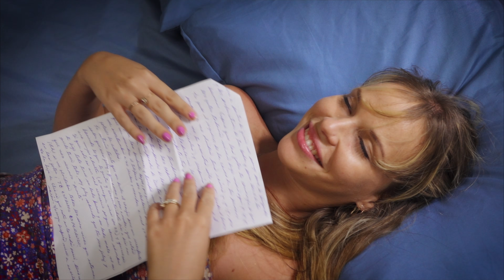Farklı Ülkelerde Flört Etme ve Buluşma Gelenekleri 🌍❤️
Birbirini beğenen, seven insanlar flört ediyor, ilişkilerini yaşıyor ve sonunda isterlerse evleniyorlar. Türkiye’de böyle tamam ama peki ya dünyanın başka ülkelerinde ilginç flört etme gelenekleri var mı? Olmaz mı? Gelin size bildiklerimi anlatayım!

Mesela Brezilya'da flört ve buluşma kültürü, genellikle dans ve müzik etrafında şekillenir. Samba dansı, çiftlerin birbirlerini tanımaları ve yakınlaşmaları için yaygın bir yol. Buluşmalar genellikle gece kulüplerinde, dans etkinliklerinde veya plajlarda gerçekleşir. Bizde de sevgili bulmak için dans kurslarına gidiliyor :) Bakın doğru mantıkmış :)

Güney Kore'de gençler arasında popüler olan buluşma şekli, bir benzin istasyonunda buluşup bir içki ya da atıştırmalık aldıktan sonra birlikte yürüyüş yapmakmış. İlginç gerçekten. Neden benzin istasyonu hiçbir fikrim yok :)

Japonlar daha utangaç. Onlarda grup buluşmaları popüler. "Goukon" olarak adlandırdıkları etkinliklerde, genellikle eşit sayıda erkek ve kadın bir araya gelir. Bu buluşmalarda, herkesin rahat ve eğlenceli bir ortamda sosyalleşmesi hedeflenir. Bireysel buluşmaların aksine grup buluşmalarında baskı daha az ve insanlar birbirlerini tanımak için daha rahat bir ortam bulurlar. Oysa Güney Kore’ye bir benzin istasyonuna gitseler… :)

Danimarka'da, Paskalya döneminde gençler "gaekkebrev" adı verilen anonim aşk mektupları yazarlar. Bu mektuplar, sevdikleri kişiye şifreli bir şekilde gönderilir ve alıcının göndereni tahmin etmesi gerekir. Eğer doğru tahmin edilirse, gönderene bir ödül verilir. Ödül de genellikle bir yumurta olur. Onu vermek zorundalar. Yumurta önemli, kıymetli demek ki :) Bizde de sosyal medyadan anonim mesajlar atılıyor. Yumurta hesap mı, değil mi, şanslar deneniyor :) Kafaya yumurta gelir mi? Hepsi deneniyor.

Fransa'nın Burgundy bölgesinde bulunan Saint-Amour köyü, her yıl 14 Şubat'ta romantik buluşmalar ve etkinlikleriyle ünlü. Bu köyde, aşıklar şarap tadımları, romantik yürüyüşler ve çeşitli kutlamalarla aşklarını kutlarlar. Fransızlar da çok romantik. Sevgilisi olmayanların 14 Şubatta nereye gideceği artık belli. Şimdiden uçak biletlerinizi alın.

Çin'in Şanghay şehrinde ise "Aşk Pazarı" olarak bilinen bir etkinlik düzenlenir. Bu pazarda, ebeveynler çocukları için uygun bir eş ararlar. Çocuklarının eğitim durumu, yaş, boy ve diğer özellikleri hakkında bilgiler içeren ilanlar asılır. Bu pazarda, ebeveynler potansiyel eş adayları bulmak için birbirleriyle konuşurlar.

İsveç'te, romantik bir buluşma genellikle "fika" ile başlar. Fika, kahve ve tatlılarla yapılan bir kahve molasıdır. İsveçliler için bu, rahat bir ortamda sohbet etmek ve birbirlerini tanımak için mükemmel bir fırsattır. Bizim pastane buluşmaları gibi çok hoş.

Hindistan'da flört ve buluşma genellikle aile onayıyla gerçekleşir. Zor öyle kafana göre sevgili olmak. Kapalı kültür. Özellikle geleneksel ailelerde, çiftler tanışmadan önce ailelerin onayı şart. Bir de kast sistemleri var. Ona da uymaları gerekiyor. Farklı kastan olmamaları gerek filan zor işler. Ailelerin onayı ve desteği, ilişkinin ciddiyetini ve gelecekteki evlilik olasılığını artırır.
He ama bak senin çok hoşuna gidecek bir şey söyleyeyim. Biz de düğün masraflarını erkek tarafı ödüyor ya. Sonra ev, eşya filan bir sürü masraf erkek tarafından karşılanıyor. Bak çok seveceksin. Hindistan’da tüm masraflar kız tarafına ait. Damada para veriyorlar, hatta damat üniversite mezunu filansa daha da fazla para vermesi gerekiyor. Para dışında araba filan da… Evlenmeden önce ev için eşya almak da yok, boş eve evleniyorlar. Sonra yavaş yavaş eşyaları tamamlıyorlar. Nasıl sevdin mi?

Gördüğünüz gibi her ülkenin kendine has flört ve buluşma gelenekleri var. İyi ki annemle babam Brezilya'da salsa yaparak tanışmamış. İkisini salsa yaparken düşünemiyorum. Ya da Hindistan’da evlenmemişler. Olmazdı o iş. Annem hayatta babamla evlenmek için para vermezdi. Ben de dünyaya gelemezdim. Teşekkürler Asya teyze, güzel örnek olduğun için :)
Videonun altına bir kod bırakıyorum. Bu kodu kullanarak hatemoglu.com sitesinden alışveriş yapan ilk 10 kişi her üründe geçerli %20 indirim kazanacak. Sonra siz aklınıza yatan şekilde flörtleşirsiniz beyler! Yeni videolarla görüşmek üzere kendinize iyi ve karizmatik davranın.